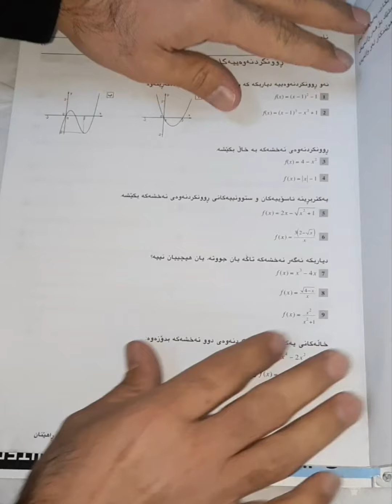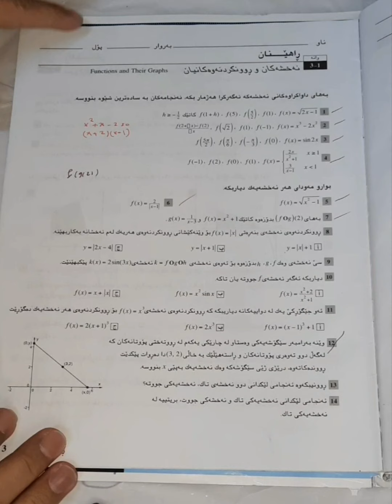شیکاری پرسیارەکانی کتێبی ڕاهێنان؍بەشی یەکەم :وانەی یەکەم (1)